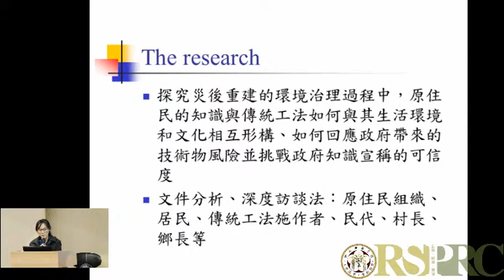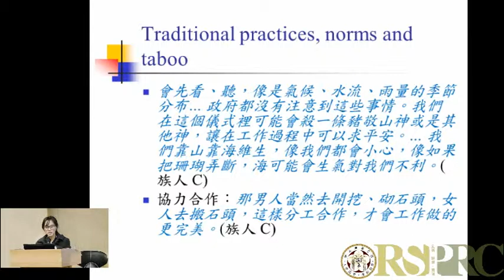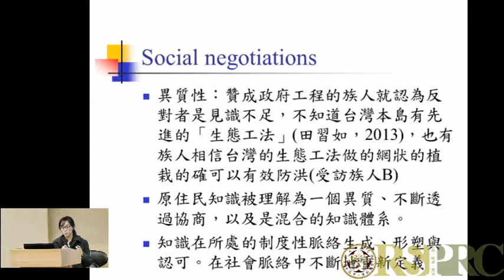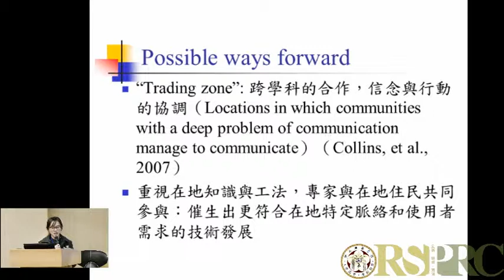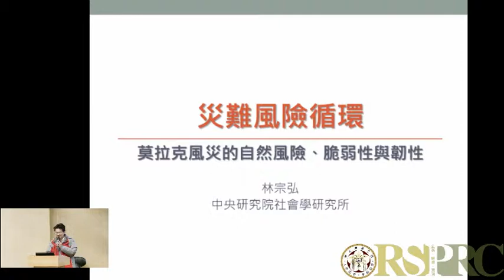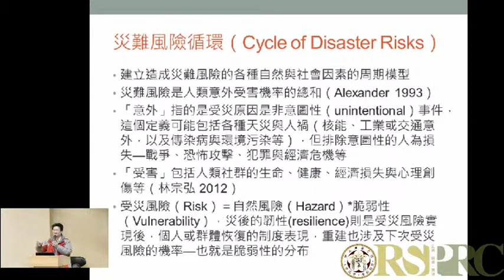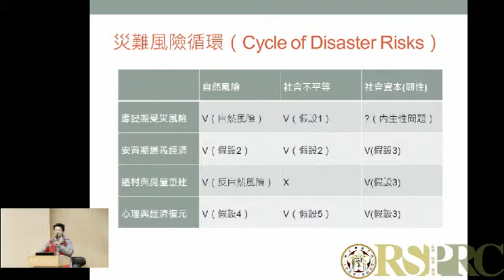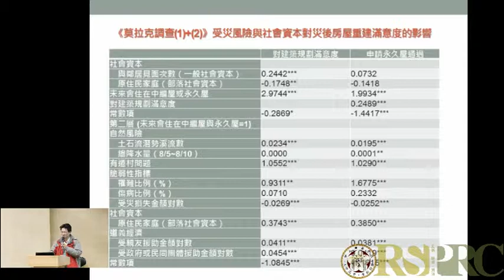20141220_氣候變遷與環境治理研討會_災害風險治理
由臺灣大學社會科學院風險社會與政策研究中心主辦，2014年12月20日（六）假臺灣大學社會科學院梁國樹會議廳舉辦「氣候變遷與環境治理」研討會。
議程四：災害風險治理